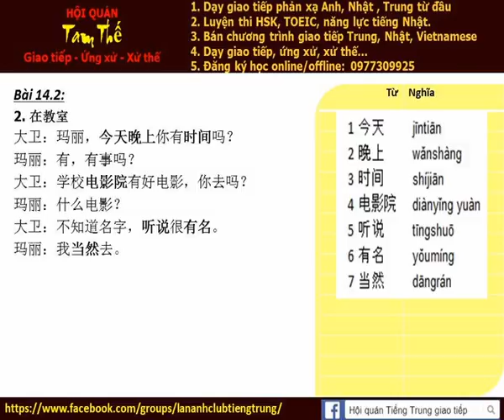Bai 14 Hoi thoai tu moi